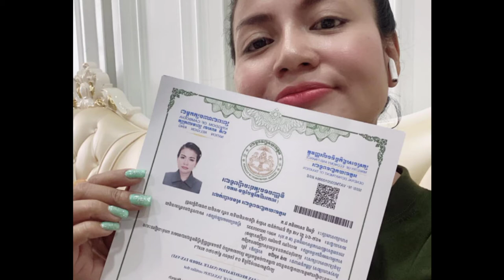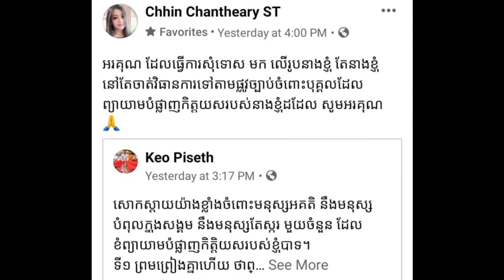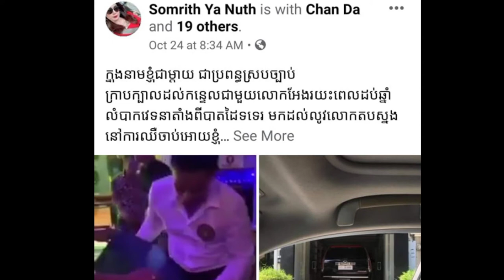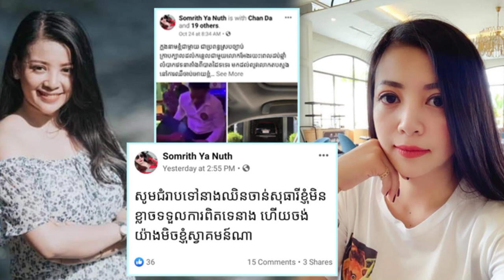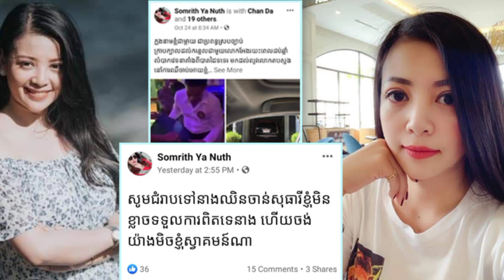ខាត សុឃីម មានអ្នកាច់កុងរឿងរកស៊ី+ ឈិ សុធារី រងការចោទលួចប្តី